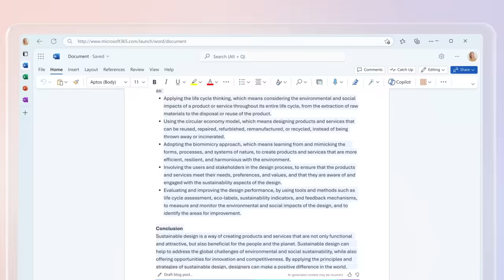Introducing Copilot Pro: Supercharge your Creativity and Productivity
Introducing Copilot Pro, a new subscription that delivers the most advanced features and capabilities of Microsoft Copilot to individuals looking to supercharge their Copilot experience. Whether you need advanced help with writing, coding, designing, researching, or learning, Copilot Pro brings greater performance, productivity, and creativity.